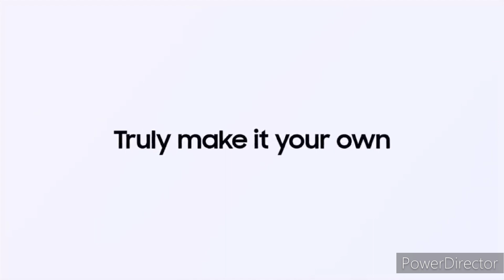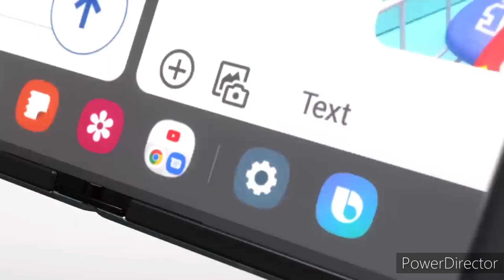⚠️Configuracion importante que deseamos tener en nuestro Samsung📲